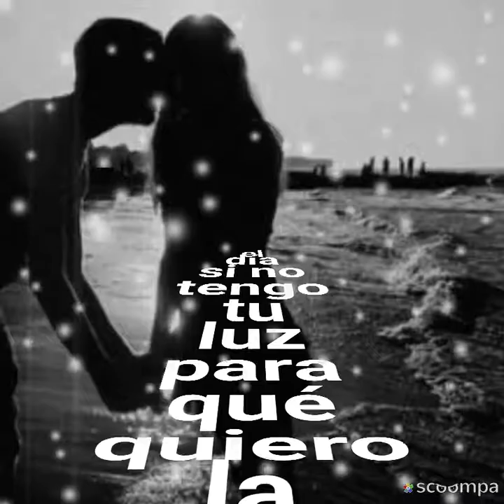Se vende un corazón Bronco (por sergius tjbcmx)